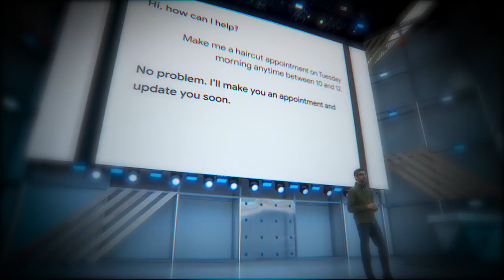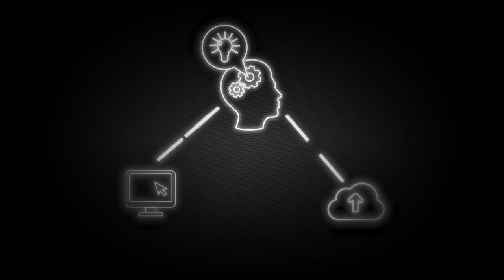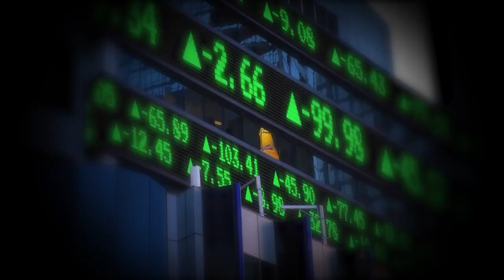Get Rich In The A I Revolution ｜ 5 A I Phases 2023 ｜ Make Money Online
► NEW HERE?
➜ Investments
➜ Personal Finance
➜ Entrepreneurship